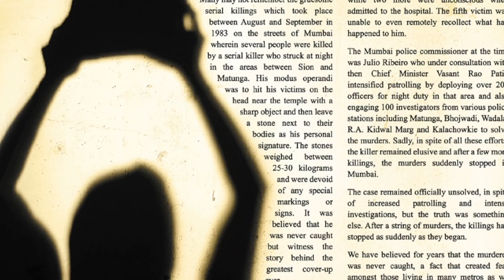The Stoneman Murders Explained In Hindi | Deeksha Sharma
The Stoneman Murders Explained In Hindi By Deeksha Sharma. The Stoneman Murders A Classic Suspense Thriller showcase an investigation for the hunt of A Mysterious Figure turning the life of people upside down in 1980's. In search for Best Bollywood Suspense Thriller Movies, The Stoneman Murders is my Recommendation. Full Movie Story & Review would be included in this Video.